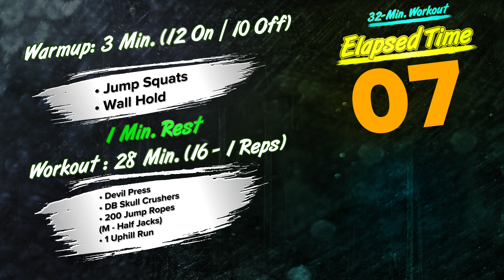Tuesday, May 3